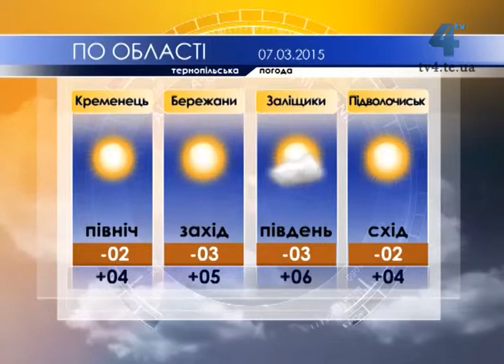Тернопільська погода на 7 березня 2015